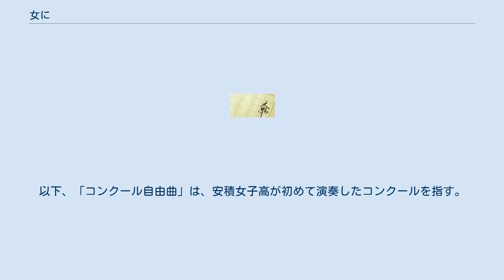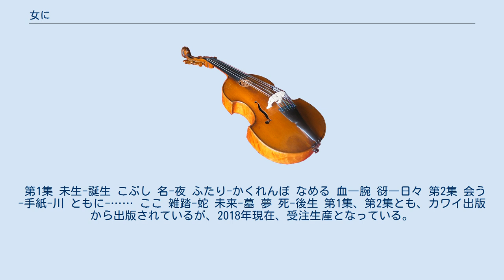女に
『女に』（おんなに）は、谷川俊太郎の詩集、及び谷川の詩に作曲した鈴木輝昭の女声合唱組曲。
 1991年（平成3年）マガジンハウスより刊行の、谷川の詩集。
イラストは佐野洋子。
谷川の詩と佐野のエッチング画とが織りなす愛の物語である。
第1回丸山豊記念現代詩賞受賞。
 マガジンハウス版は絶版となっているが、集英社が2012年（平成24年）に復刻版を刊行した。
 1996年（平成8年）から1999年（平成11年）にかけて、福島県立安積女子高等学校（現・福島県立安積黎明高等学校）女声合唱団の委嘱により作曲され、同校のコンクール自由曲として1~2曲ずつ書きおろされた。
全曲の初演は、第1集は1997年7月27日の同校第27回定期演奏会で菅野正美の指揮、東みのりのピアノ、第2集は1999年7月24日の同校第29回定期演奏会で星英一の指揮、東みのりのピアノで行われた。
 菅野は委嘱にあたり、「最も美しく、純粋で輝きに満ちた声、繊細で感受性に富んだ高校生世代のための合唱曲が誕生して欲しい」という願いを鈴木に伝え、「何の制約も持たず、描きたい原風景を、心置きなくお書きください」「（部員数が100名を超えていたので）100声部までの曲でしたら対応できます」と、制作の一切を鈴木に委ねた。
鈴木は組曲の構成上、谷川の詩を大きく2つに分け、第1集は「この世に生まれ出る以前から二人の人間が現実的に出会う前のそれぞれの幻影の中での触れ合い、惹き合う魂の予感が描かれている」。
第2集は「現実の出会いから始まり、死を超えて共に生きる永遠の絆で完結する」。
「しかしそれは終わることのない魂の輪廻であり、ドラマは遂に満ちたところから再び逆行し、始まりは終わりとなり終わりは始まりになる。旋律は閉じられない弧のように循環する」とされ、終曲「死-後生」の最終テーマは第1曲「未生-誕生」のテーマに回帰する。
 第1集、第2集とも、全7楽章からなる。
コンクール常勝校のために書かれた経緯もあり、カワイ出版の楽譜紹介では難易度は「上級」とされている。
以下、「コンクール自由曲」は、安積女子高が初めて演奏したコンクールを指す。
 第1集 未生-誕生 こぶし 名-夜 ふたり-かくれんぼ なめる 血―腕 谺―日々 第2集 会う-手紙-川 ともに-…… ここ 雑踏-蛇 未来-墓 夢 死-後生 第1集、第2集とも、カワイ出版から出版されているが、2018年現在、受注生産となっている。